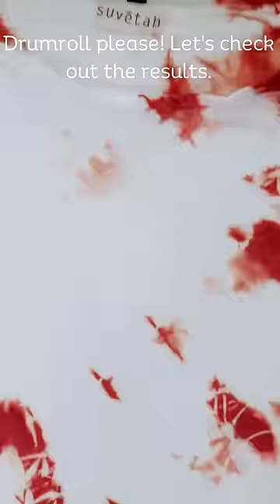DIY Natural Dyeing at Home with Our Eco-Friendly Kit!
Are you ready to unlock your inner artist and embrace the vibrant world of DIY natural dyeing right in the comfort of your home? Look no further because we've got the perfect solution for you – our DIY Kit for Natural Dyeing on Fabric, complete with a bonus T-shirt! 🌿👕

If you've ever dreamed of creating stunning, one-of-a-kind fabric colors with your own hands, our DIY kit is here to make it happen. With just a few easy steps, you'll be amazed at the results you can achieve right at home. 🏡

What makes our kit stand out? It's all about natural dyeing, and it's as easy as can be. You'll be crafting gorgeous, eco-friendly hues without any harmful chemicals. We provide you with the tools and instructions to make your very own homemade, all-natural dyes. 🎨🌱

Tie and dye enthusiasts, this is your dream come true! Whether you're a seasoned crafter or a complete beginner, our DIY kit is designed to be user-friendly. So, roll up your sleeves and dive into a world of colorful creativity.

From refreshing blues to earthy reds and all the beautiful shades in between, you'll be amazed at the spectrum of colors you can create right at home. Our kit takes you through the process step by step, ensuring that you'll be a natural dyeing pro in no time. 🌈✨

Ready to embrace your inner artist? It's time to turn that plain T-shirt into a masterpiece and infuse your life with natural color. Get your kit today and start crafting your own unique, sustainable fabric art!

Don't miss out on the joy of DIY natural dyeing at home. Your creative journey starts now! 🌿🎨👕 DIYKit NaturalDyeing MakeNaturalColor TieAndDye FabricCraft DIYYourCraft HomemadeArt EcoFriendlyDyesUnleash Your Inner Artist: DIY Natural Dyeing at Home with Our Eco-Friendly Kit!